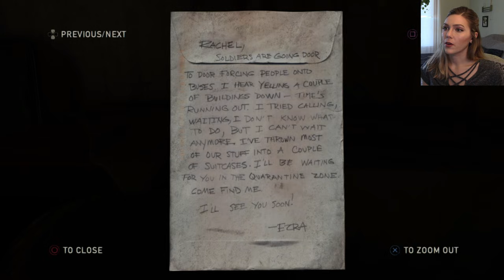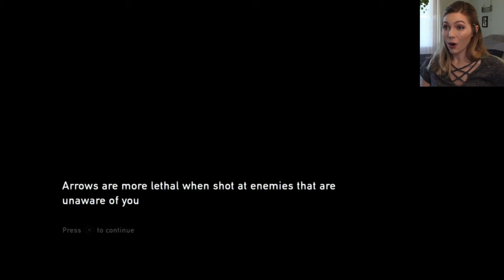She's INVINCIBLE! | The Last Of Us Pt. 4 | Marz Plays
Part 4 of The Last Of Us.